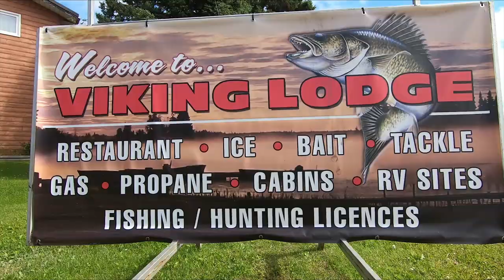Can't Miss Drive-To Walleye Fishing at Viking Lodge - Manitoba Hot Bite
Viking Lodge in Manitoba's Northern Region is located on one of the top walleye fisheries in the province. The Cranberry Chain of Lakes is an often overlooked area as it happens to lie in between several other world-class bodies of water.

Consisting of First, Second, and Third Cranberry, along with massive Simonhouse Lake, this chain is home to giant walleyes, northern pike, and lake trout. Several secluded small back lakes also dot the area and are loaded with fish as well.

If you are looking for a drive-to destination that offers access to unspoiled secluded water, comfortable accommodations, and sure-fire trophy fishing, give Viking Lodge a call.

for more information on booking a trip.